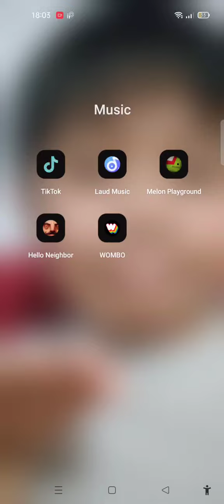hello neighbor part 20